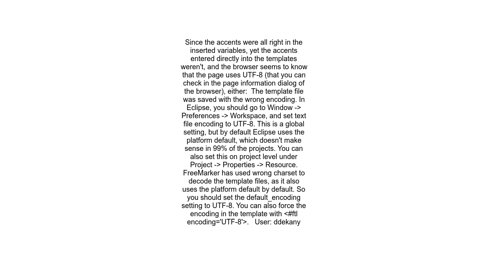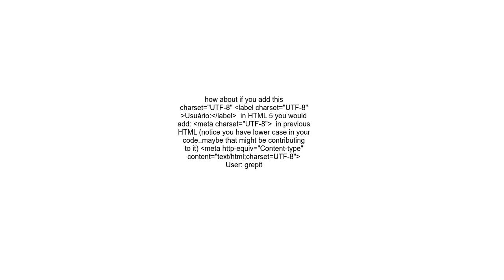Freemarker utf 8 encoding problems on t page